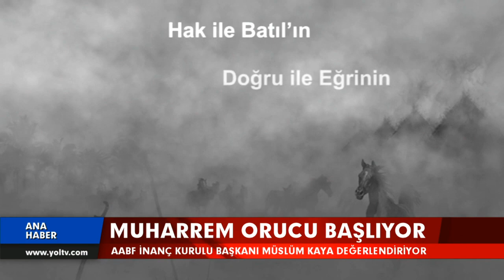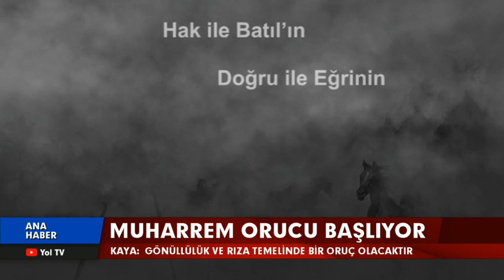Muharrem Orucu 31 Ağustos'ta Başlıyor | Müslüm Kaya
Onur Toper ile Ana Haber'in bugünkü konuğu AABF İnanç Kurulu Başkanı Müslüm Kaya oldu. Kaya, 31 Ağustos'ta başlayacak Muharrem Orucunu anlattı.